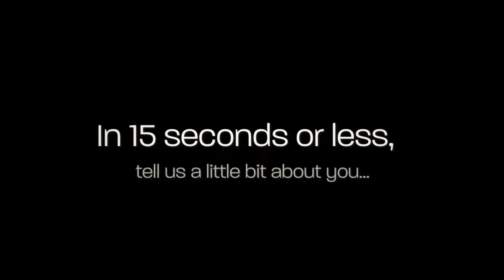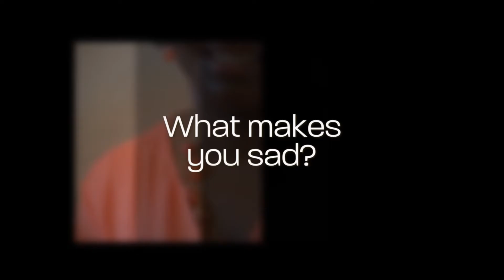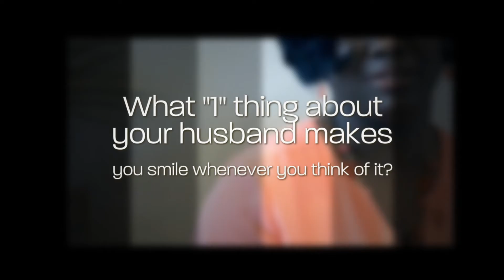Marilyn Wilson Photography - 1st Lady Event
Photographer Marilyn Wilson Photography, serves Middletown, Dayton, Cincinnati, and surrounding areas.  Also available worldwide.